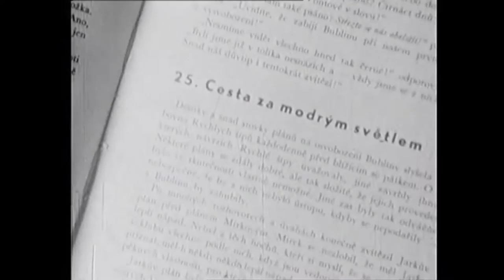Ukázka z připravovaného dokumentu o Jaroslavu Foglarovi (2)